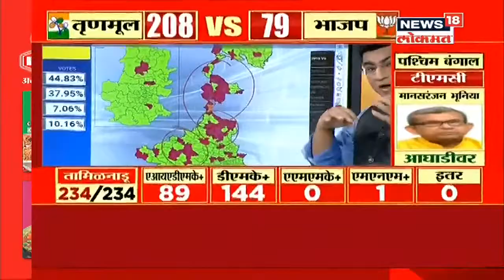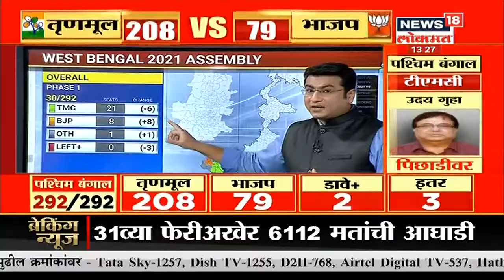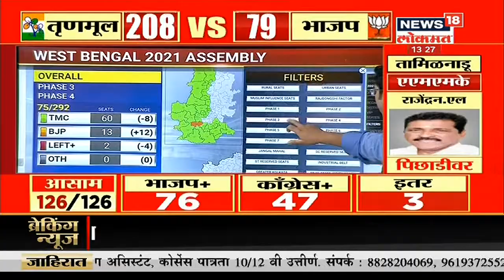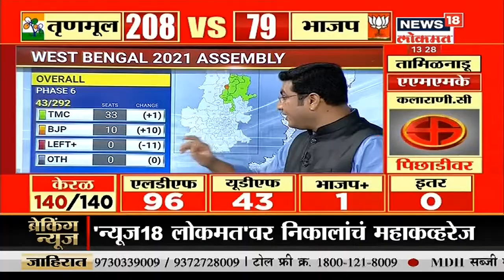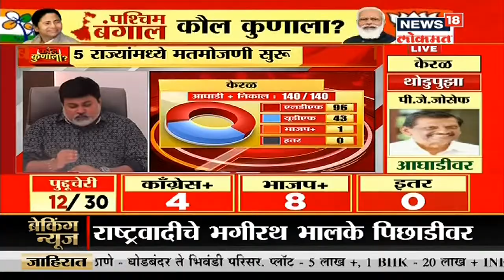Assembly Election Results 2021 : बंगालमध्ये ममतादीदीच! आकडा 200 च्या पार, भाजपची घसरगुंडी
पश्चिम बंगाल विधानसभा निवडणुकीच्या मतमोजणीचे चित्र आता स्पष्ट होत आहे. ममता बॅनर्जी यांच्या तृणमूल काँग्रेसने बहुमताचा आकडा पार केला आहे. तृणमूलने सत्तेकडे वाटचाल केली आहे. पश्चिम बंगालमध्ये झेंडा फडकवण्याचा भाजपचा प्रयत्न अपयशी ठरला आहे.